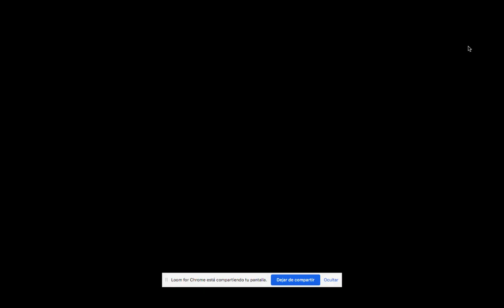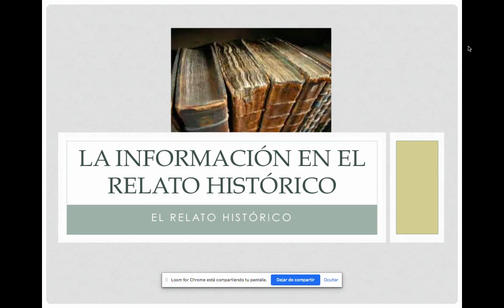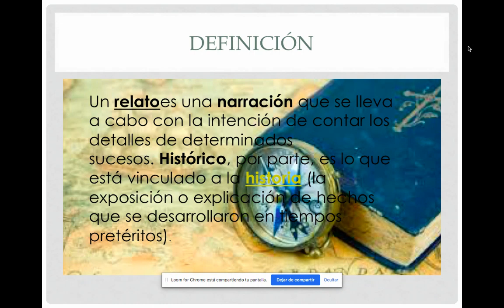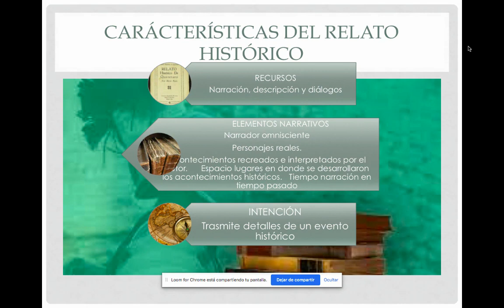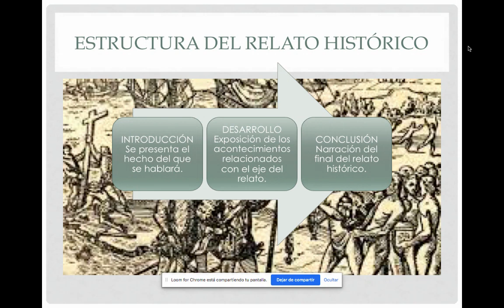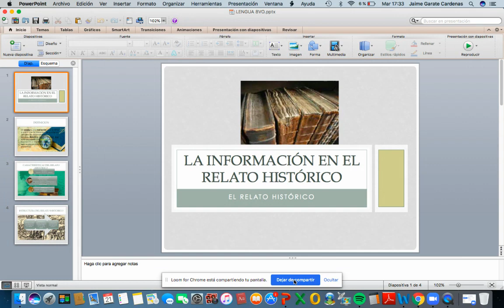22 04 2020 Lengua y Literatura 8 vo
Relatos Históricos